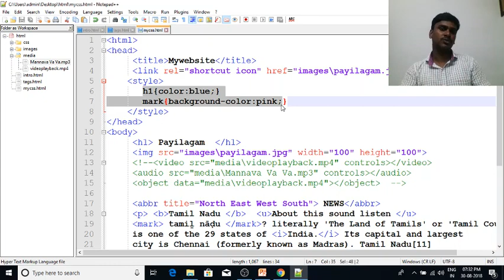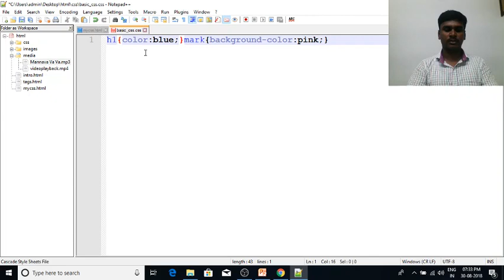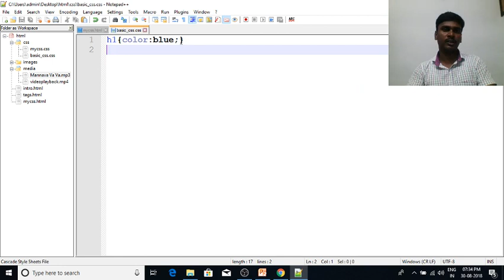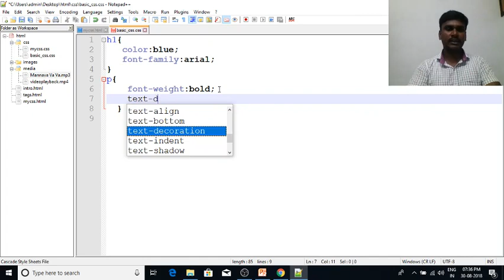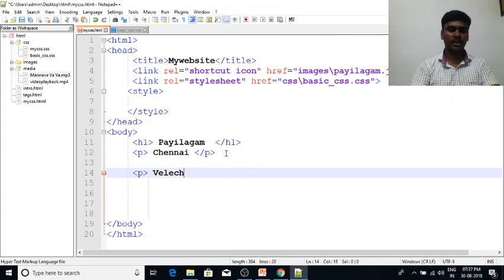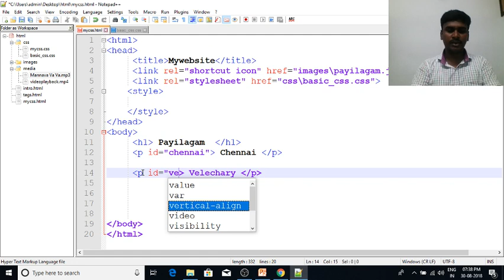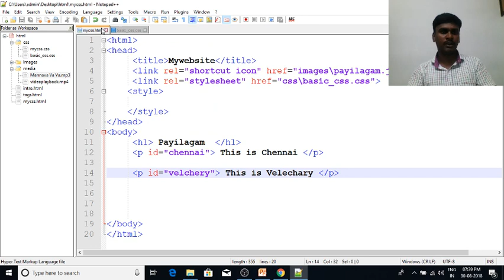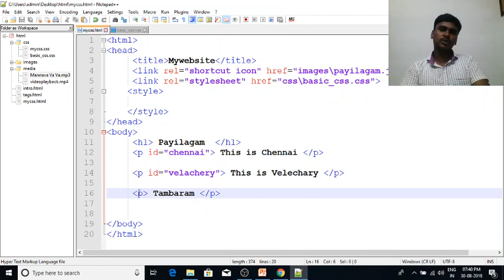Web Designing in Tamil | By Mr. Guhan Ganesan | Payilagam | Introduction to CSS Part 4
Learn Web Designing in Tamil here.  Our trainer Mr. Guhan Ganesan discusses about CSS in this video tutorial.